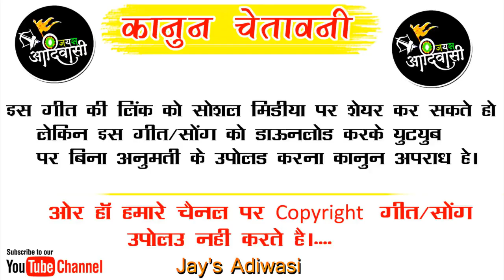~Superhit Timli - 9 August Adiwasi _धनली चढ़ाव ता जाइन नाचे _#jaysadiwasi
Singer : Mithun solanki
Lyrics :Mithun solanki
Recording : rawat studio
Producer
Genre : Mp Folk Song